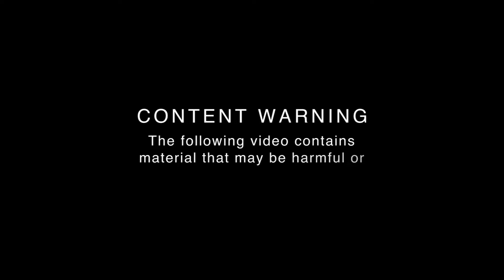Men Don't Ask for HELP - suicide awareness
Men are FOUR times more likely to die by suicide than women, as they are taught it's a weakness to ask for help.
Our film on social behaviour are made possible through the generous support of our patrons.